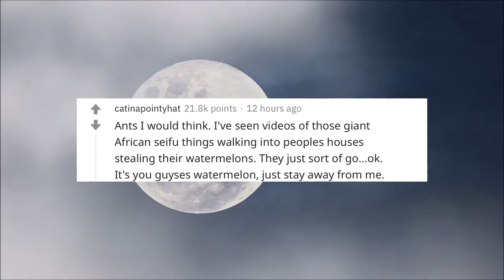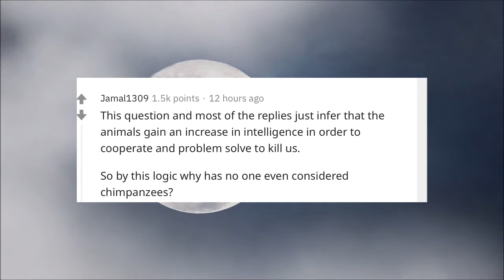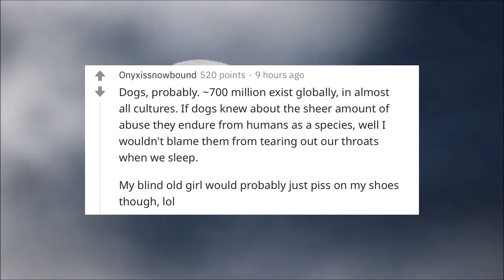r/ASKREDDIT: What animal could just wipe out the entire human race if they were fed up with us?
What animal could wipe us out if they wanted to? Dogs, cats, ants, bats, honey badgers? Was there an animal or insect that wasn't mentioned that you would add? Why? Top comments and cool meditation music to help you relax.

WARNING: "I read Reddit" and I share posts representing different sides of hot issues. Language can be salty.